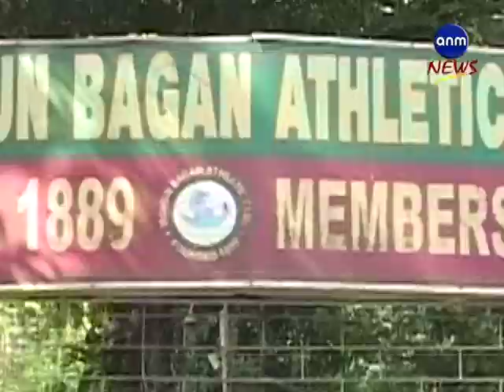040517 PKG SP MB DEBJIT N